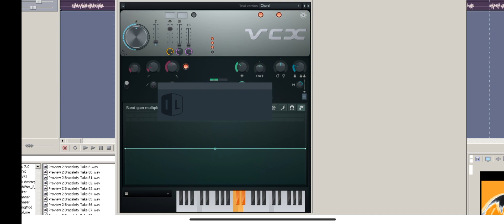How to make Citron Cockatoo Chorded